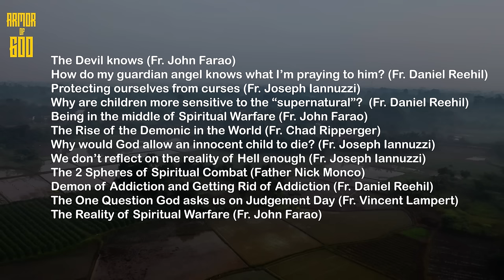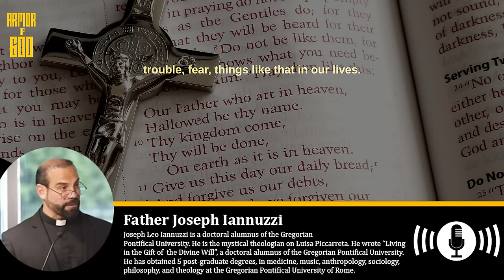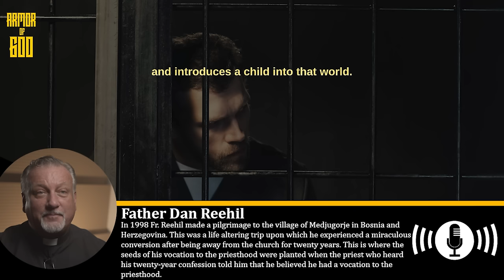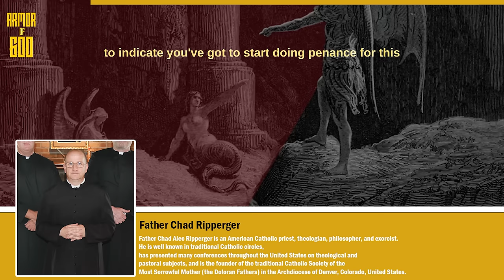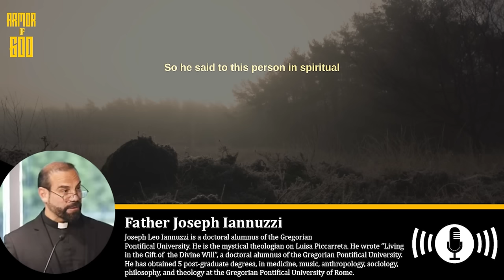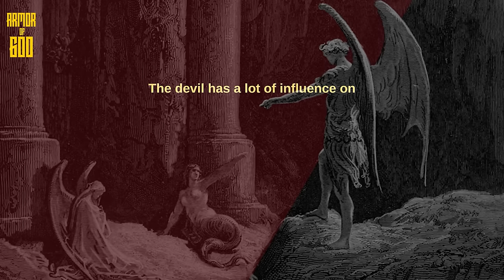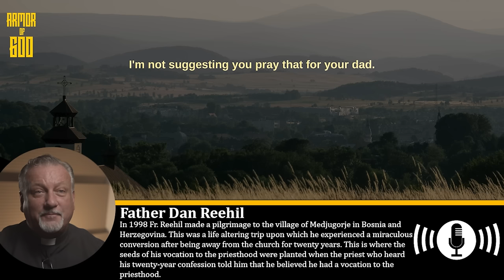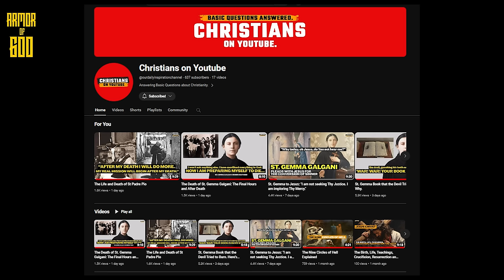The Exorcist Explains: The Rise of the Demonic in the World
6. Fr. Reehil on Radio Maria

0:00 - Intro
0:58 - The Devil knows (Fr. John Farao)
1:44 - How do angels know what we're praying to them? (Fr. Daniel Reehil)
3:34 - Protecting ourselves against curses (Fr. Joseph Iannuzzi)
6:39 - Why are children more sensitive to the "supernatural"? (Fr. Reehil)
9:25 - Getting into spiritual ring with Satan (Fr. John Farao)
11:55 - The Rise of the Demonic (Fr. Chad Ripperger)
15:20 - Why would God allow an innocent child to die? (Fr. Iannuzzi)
18:09 - Wishing Hell upon the people you hate (Fr. Iannuzzi)
20:00 - The 2 Spheres of Spiritual Combat (Father Nick Monco)
22:47 - Demon of Addiction and Getting Rid of Addiction (Fr. Daniel Reehil)
25:03 - The Question on the Day of Judgement (Fr. Vincent Lampert)
26:17 -  The Reality of Spiritual Warfare (Fr. John Farao)